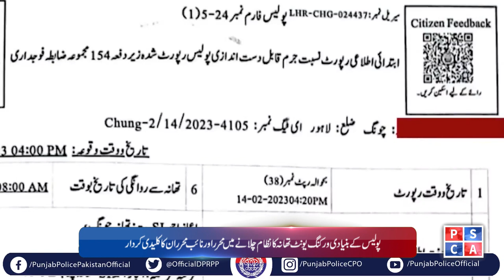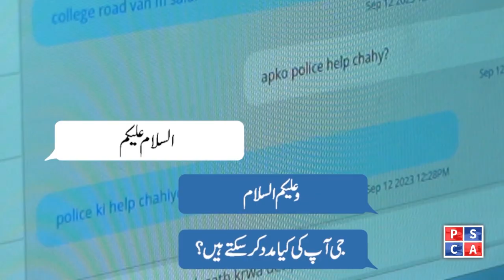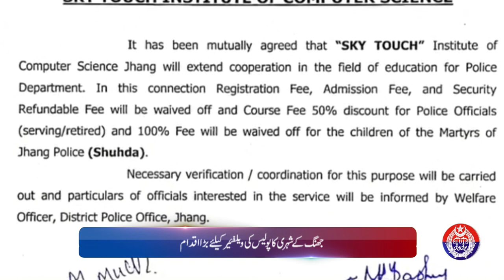Punjab Police News Bulletin | 17 January 2024